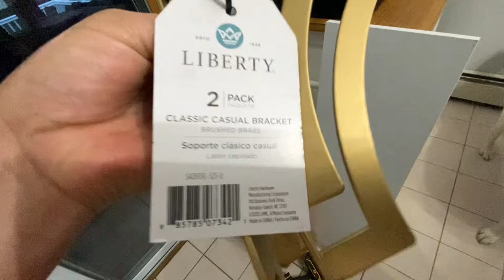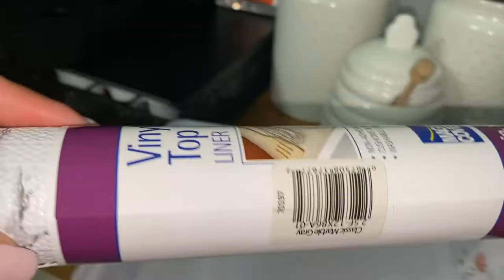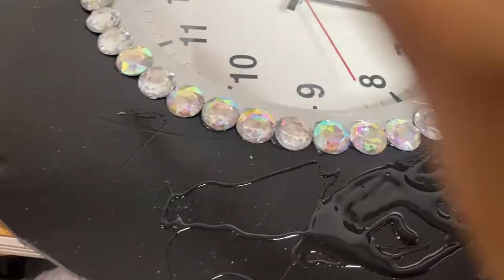Diy Coffee Bar and more